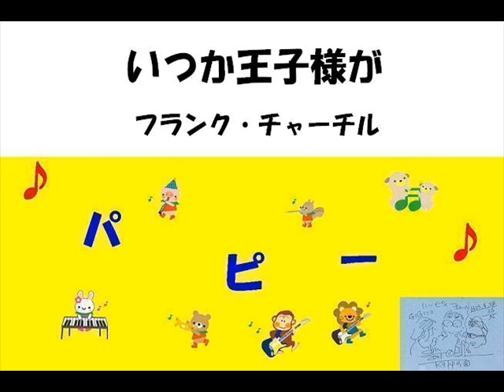いつか王子様が Some Day My Prince Will Come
2012/6/19(木)演奏はパピー。
編成はフルート、クラリネット、ピアノ、ギター、ベース。